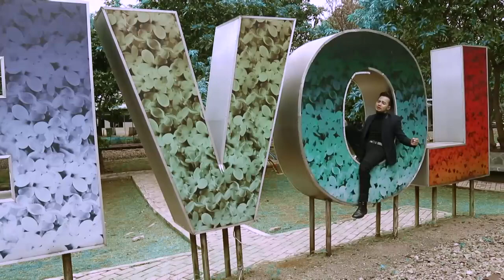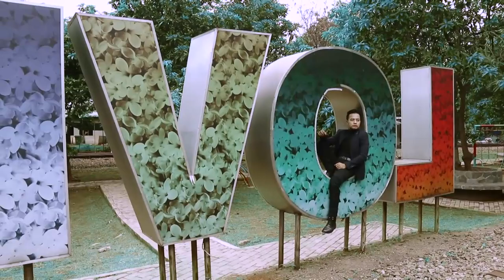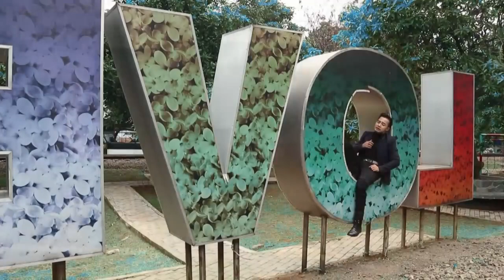Dangdut Klasik Terbaru -Dua Purnama - Reyhan Arifin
Judul  : Dua Purnama
Vocal  : Rehan Arifin
Cipt.    : Wandaputra S
Arr.      : Radits
Klip      : Usin Indra